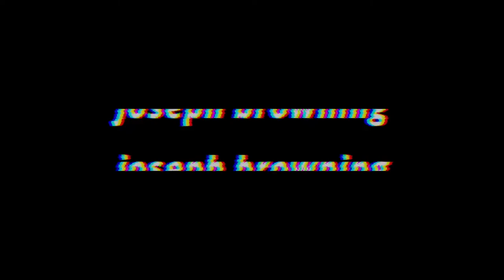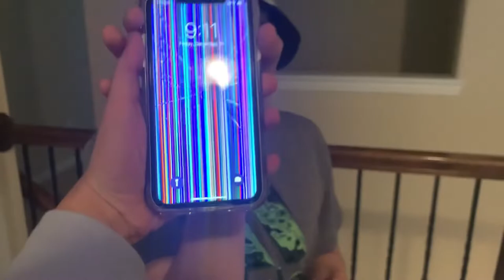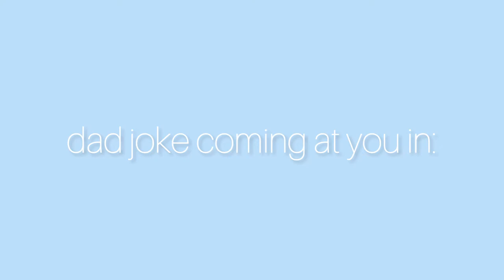PRANKING MY MOM FOR 24 HOURS *She got 😡😤* | Joseph Browning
Hey everyone! Welcome to my first ever youtube video! I got my mom (and dad) so good in these 24 hours of the pranks! It was so much fun to film this, and see you next saturday!

Point Blank
(by: Not The King)

July
(by:Jeff Kaale)

Pixel Swing
(by: Moscillate)

About me:

Hi my name is Joseph and I’m 11 years old! I love playing video games, spending time with friends, watching tv, being with my family, traveling, food, and above all God.❤️